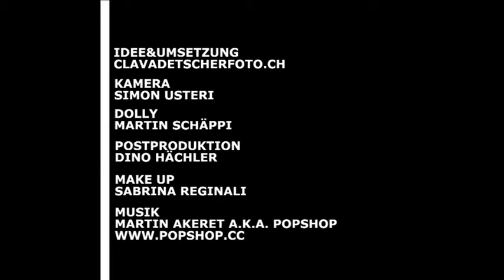Tabea Vogel Fotografie Imagevideo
"Momente für's Leben"
Die professionelle Fotografin aus Zürich, begleitet Sie in jeder Phase des Lebens. In der Gesellschafftsfotografie ist Sie sich zu Hause, egal ob Hochzeit, Event, Fotoshoting, Aktfotos, Schwangerschaffts oder Babyfotos oder einfach ein schönes Portrait Ihr Wunsch ist. Weiblicher gehts nicht!!!